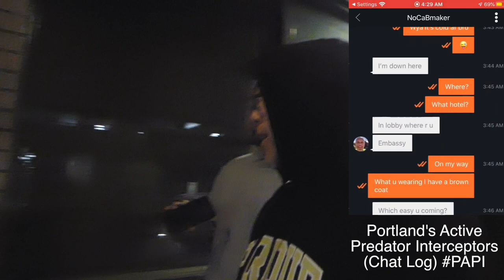PDX Pedo Files: Child Groomer Exposed at Embassy Suites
Creeping on the Corner to meet up with a 15 Year Old at 4 o'clock in the Morning;

Gets Intercepted by Portland's Active Predator Interceptors

52 year old Pedophile who tried to Lure a Minor off the Internet gets Publicly Shamed and Followed inside Hilton Hotel

Citizen walks up and Thanks Predator Hunters; says he has a 10 year old daughter

Police arrive at Hilton Hotel to receive Groomer Chat Logs